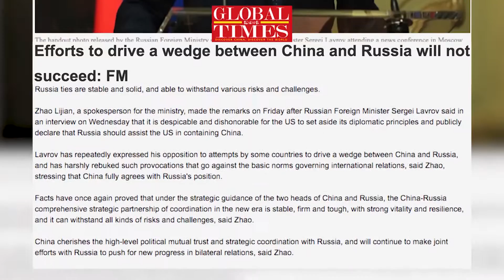GLOBAL TIMES | Efforts to drive a wedge between China and Russia will not succeed- FM.